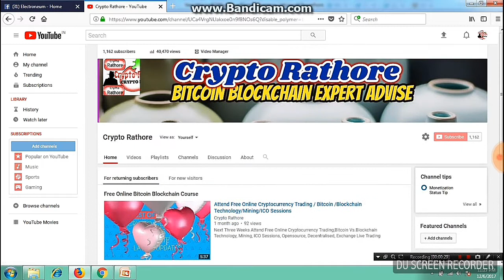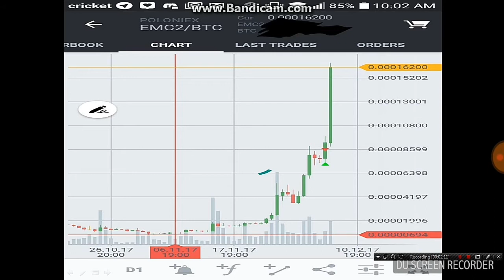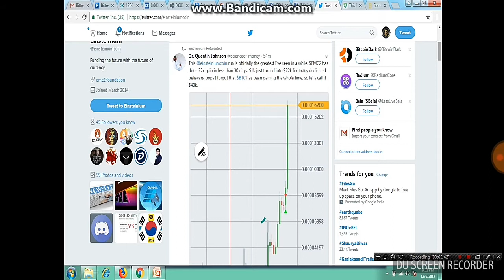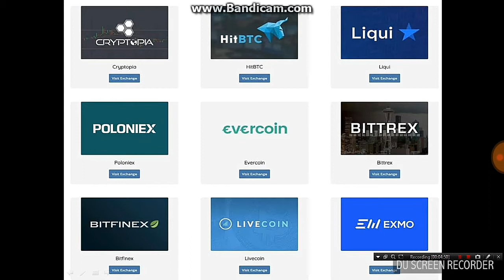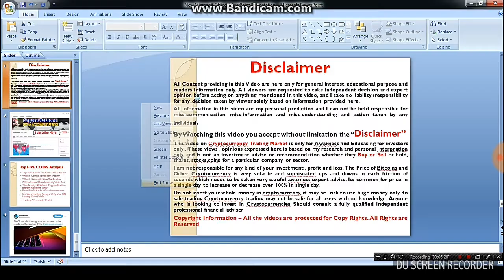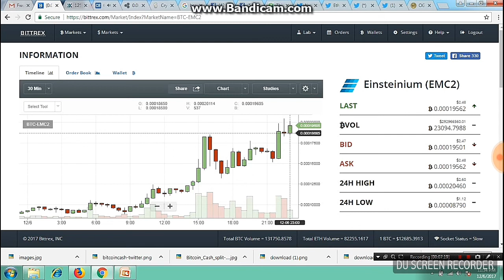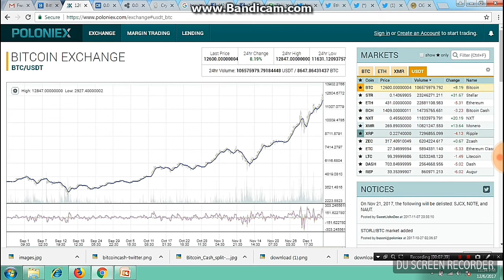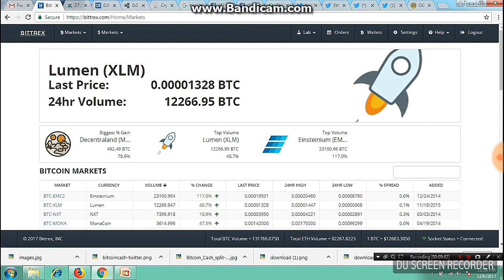Top 5 Coins for Next Two Weeks in Cryptocurrency Trading Markets in Hindi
Top Five coins for Next Two Weeks are EMC2, Electroneum, ETC, Ogn Coin, BCC, As ETN is Coming Soon in Many Exchanges Voting is on, Ogn Coin Technology Improved